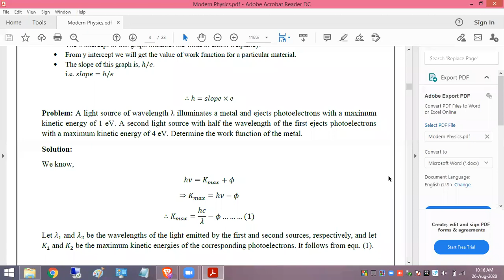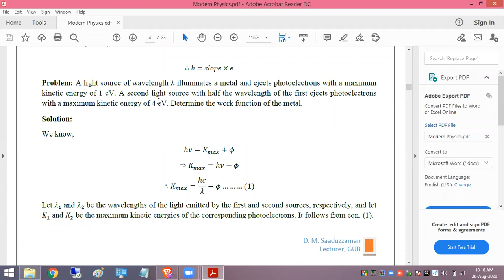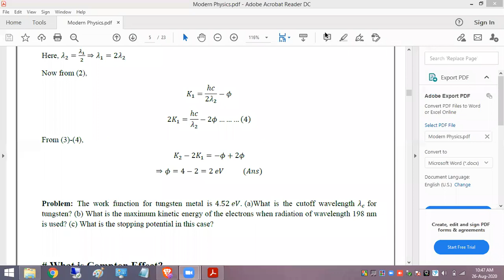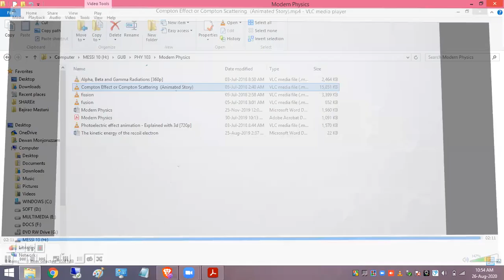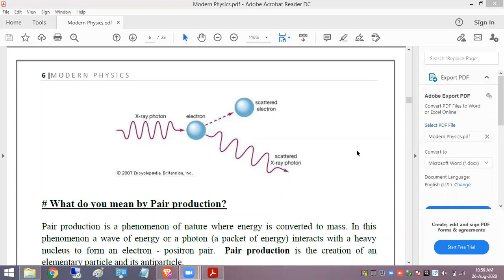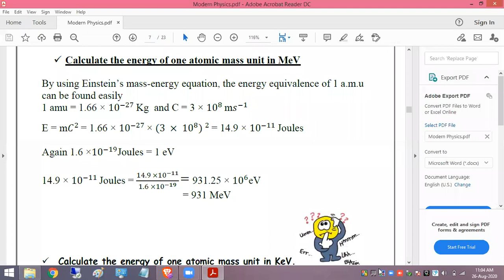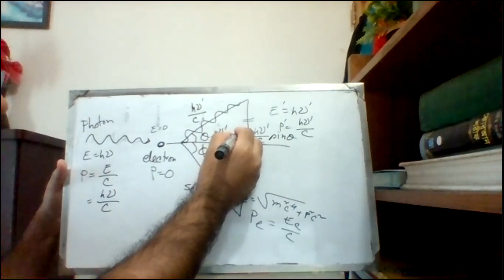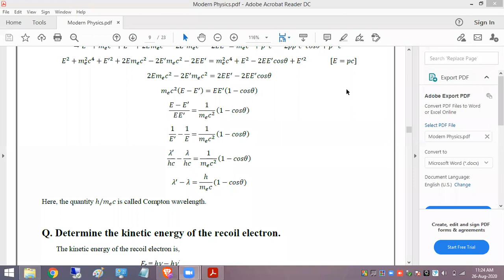LEC 10 | PHY 103 DB | Compton Effect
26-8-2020